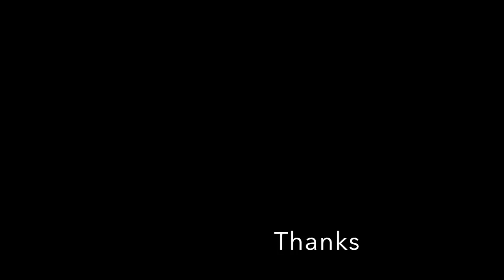Fly Me to the Moon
Aerial Ring Act by Mark Graham